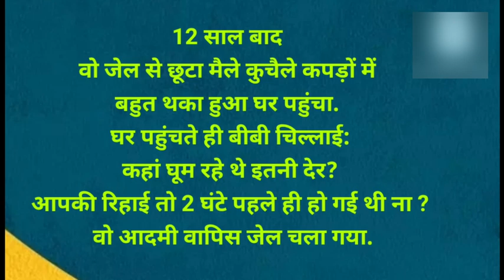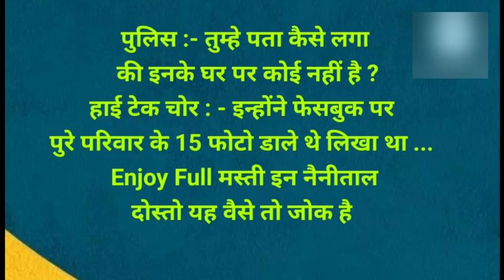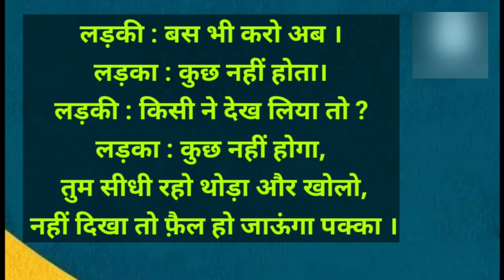हंसी रोक नहीं पाओगे I चुटकुले I Chutkule Part~ 152 I कॉमेडी I Comedy I गारंटी हंसी रोक नहीं पाओगे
doston yah majedar chutkule aapke Manoranjan ke liye hain kripya Hanste rahiye muskurate rahiye Swasthya rahiye

गारंटी हंसी रोक नहीं पाओगे

मुझे हंसी नहीं आई चुटकुले

आप अपनी हंसी रोक नहीं पाओगे